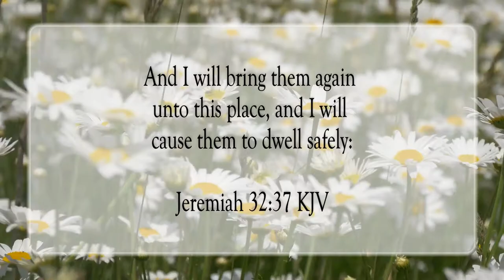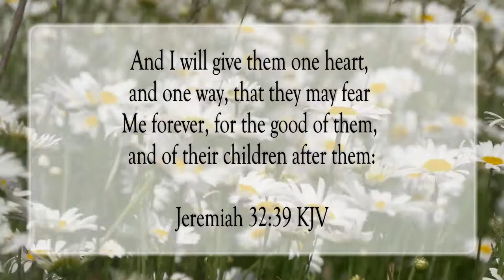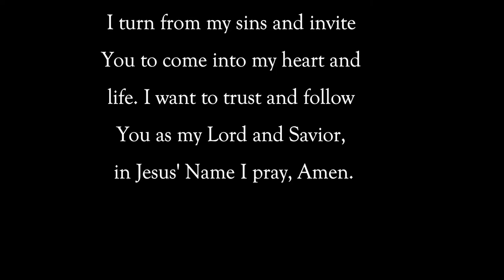Rejoices To Do Us Good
Scripture of the Day! Rejoices to do us good!